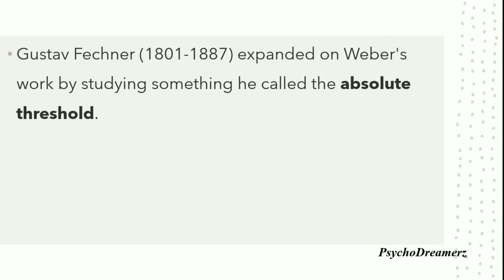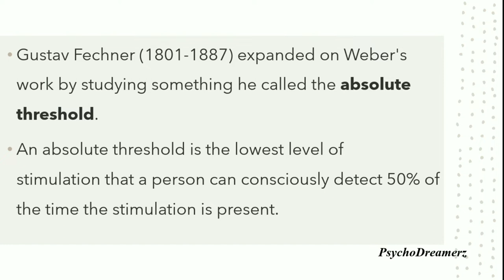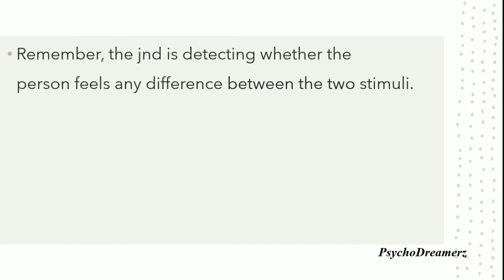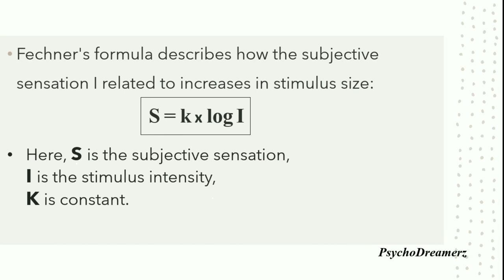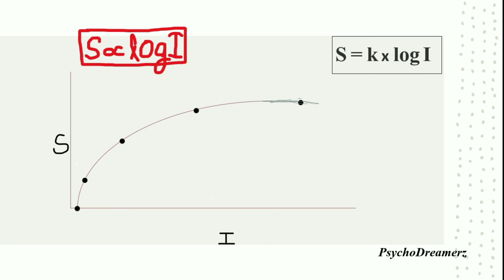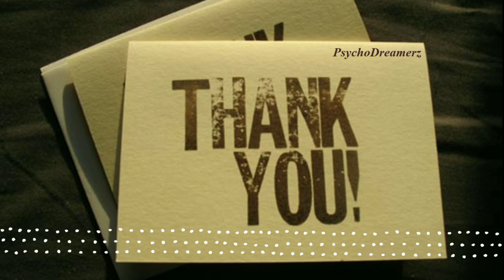Fechner's Law | Weber-Fechner Law | Absolute Threshold | Logarithmic Relationship | Fechner's Graph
Detailed explanatory videos of all topics of psychology. Most useful for BA/BSc. Psychology Hons.  and other graduation students.🐼🐾